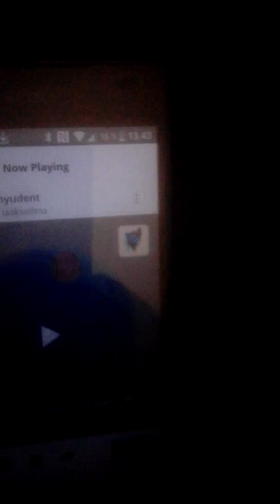Week 10. Johanna.Laakso(joanna.laakso) Sia-She Wolf Cover Singing Joanna.Laakso.No Copy,Load.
Laulaja Coveri Sia-She Wolf.Laulaja Joanna.Laakso. EI kotihoitajana,lainata tai jatkaa.